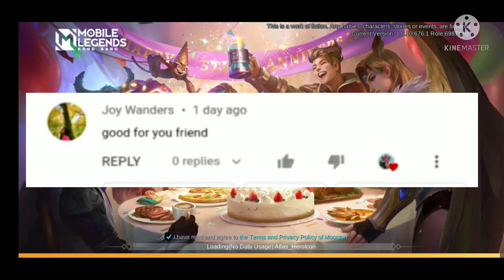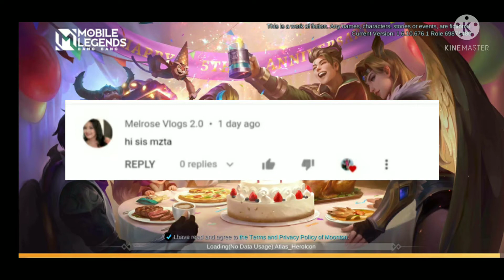OCT 3 2021 FREE CLAIM MOBILE LEGENDS BANGBANG